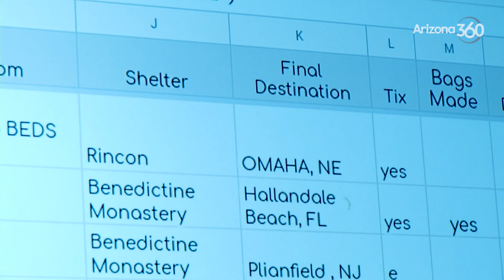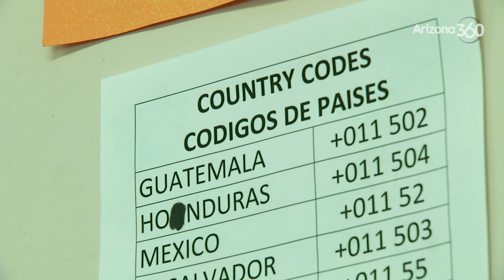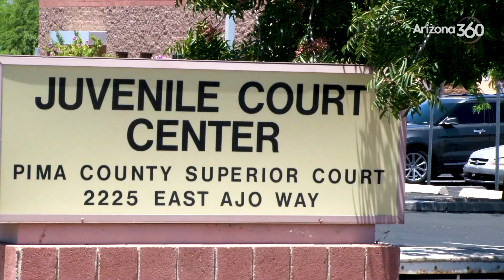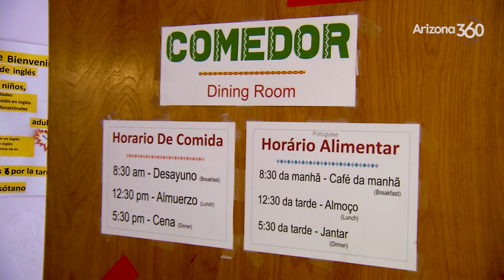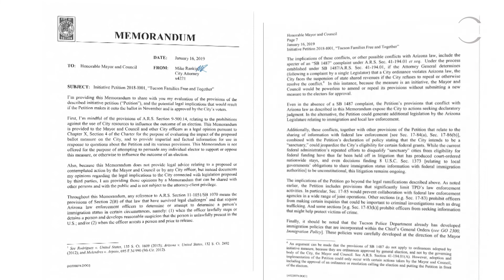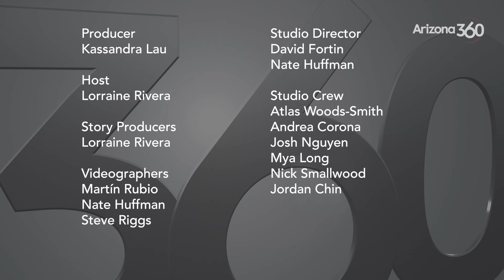Arizona 360: Leaving the monastery, sanctuary city initiative, seizing drugs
Leaving the monastery, sanctuary city initiative, seizing drugs, plus, hearing from independent Tucson mayoral candidate Ed Ackerley.